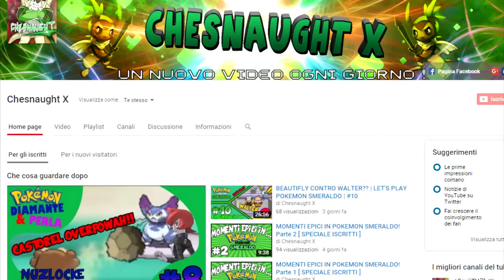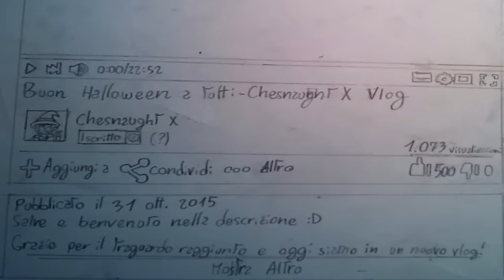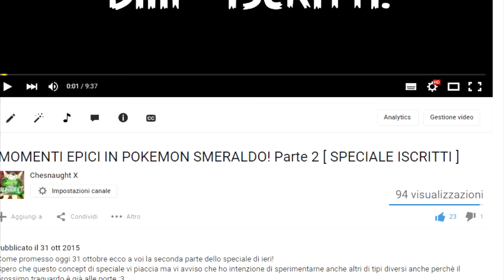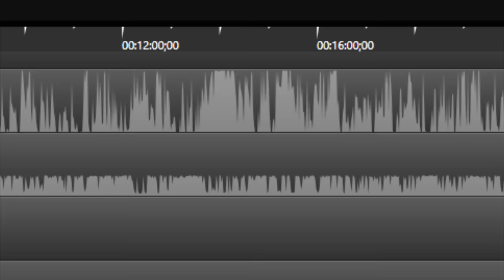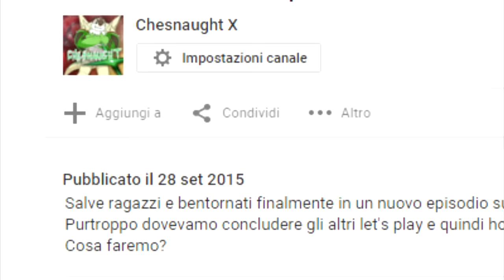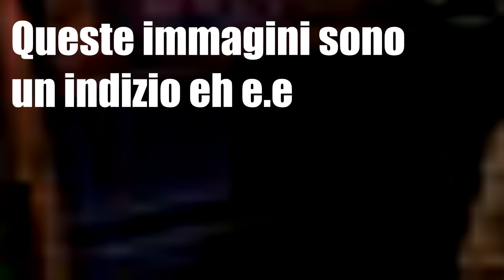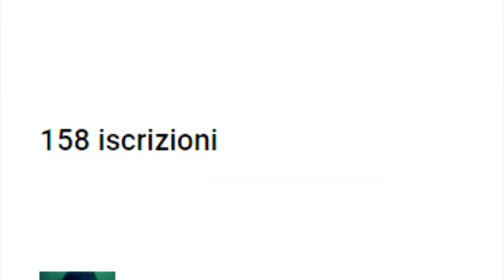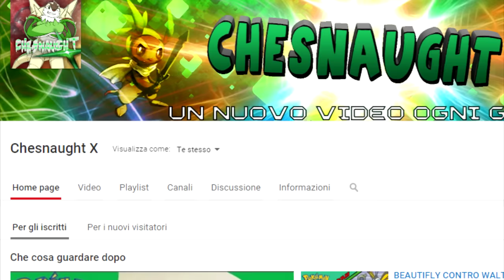A DICEMBRE LET'S PLAY SPECIALE NON POKEMON?? | VLOG DI FINE MESE | #5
Si,si,non è più fine ottobre ma siamo a novembre...
Dovevo dirlo,sorry!
Comunque il punto di questo vlog è che a dicembre ci saranno importanti innovazioni sul canale con un nuovo let's play speciale (vi ho lasciato un'immagine/suggerimento nel video)e possibili giveweay !